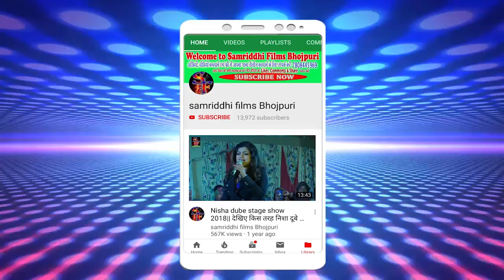Bol bam video song 2019 !!हमर भतार सखी कॉवर बेचेला !!singer Abhishek yadav new bol bam video